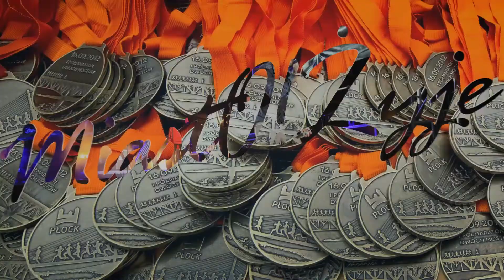MiastO! Żyje - Ul.Borowicka otwarta, Garmin Iron Triathlon 2019